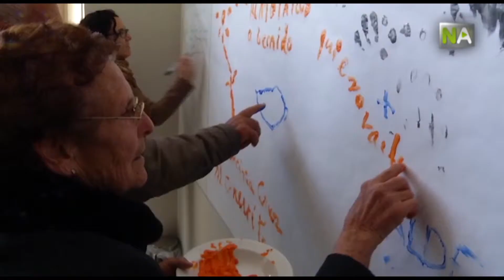NA La wii thérapie: des jeux vidéo contre l'Alzheimer et pour l'intégration familiale du patient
La wii thérapie est un traitement contre l'Alzheimer qui s'applique dans le Centre Spécialisé sur l'Alzheimer et les Maladies Neuro-dégénératives (CEDAEN) de Chirivel (Alméríe), où ils mettent au point des thérapies non médicamenteuses pour améliorer la qualité de vie de ces malades.